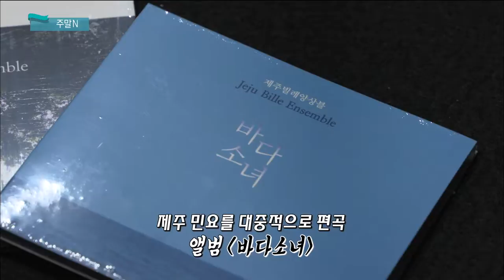영화 [스파이더맨:파 프롬 홈] 소개 및 주말 문화소식 (생방송 제주가 좋다)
생방송 제주가 좋다 주말N